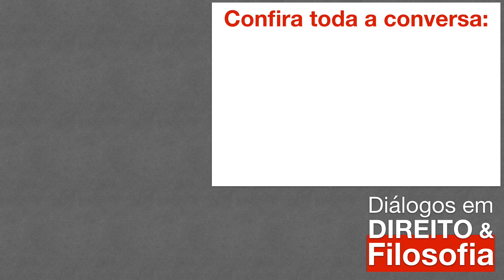Lógica jurídica e Hermenêutica: construção e aplicação da norma jurídica | Prof. Dr. Marcus Boeira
Neste bate-papo, conversamos sobre o papel da lógica jurídica e as modalidades hermenêuticas filosófica e jurídica. Veja isso e muito mais no Diálogos em DIREITO & Filosofia com o professor da Faculdade de Direito da UFRGS Marcus Boeira.

*Prof. Dr. Marcus Paulo Rycembel Boeira. Professor-adjunto e pesquisador vinculado ao Departamento de Direito Público e Filosofia do Direito da Faculdade de Direito da UFRGS (Universidade Federal do Rio Grande do Sul). Doutor e Mestre pela USP (Universidade de São Paulo). Líder do Grupo de Pesquisa-CNPq: Lógica Deôntica, Linguagem e Direito. Áreas de abrangência: Filosofia do Direito, Lógica jurídica, Lógica deôntica, linguagem jurídica, escolástica ibérica e colonial dos séculos 16 e 17.

Alguns livros do professor Boeira:
NOVIDADE!!! BOEIRA, Marcus Paulo Rycembel. Temas de lógica deôntica e lógica jurídica.
BOEIRA, Marcus Paulo Rycembel. A Escola de Salamanca e a Fundação Constitucional do Brasil.
BOEIRA, Marcus Paulo Rycembel. Natureza da Democracia Constitucional, A: Um Estudo sobre as 5 Causas da Democracia na CRFB/88.

Apresentação e debates do Diálogos em DIREITO & Filosofia
Des. José Conrado Kurtz de Souza. Desembargador TJRS, 7ª Câmara Criminal. Doutorando e Mestre em Filosofia (PPGFIL, PUCRS).
Prof. Dr. Leandro Cordioli. Pós-doutorando e Doutor em Filosofia (PPGFil, PUCRS). Mestre em Direito (PPGDir UFRGS). Advogado.

Diálogos em DIREITO & Filosofia é um programa de entrevistas semanal transmito pelo YouTube no Canal Leandro Cordioli. Abordamos temas relevantes do universo jurídico de modo crítico. Este é um episódio da seleção de melhores momentos dos bate-papos. Para assistir a íntegra da conversa, confira a Playlist no Canal!